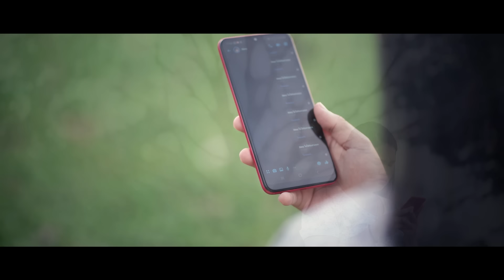เว้าบ่ป่อง - ก้านตอง ทุ่งเงิน 【LYRIC VIDEO】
เพลง : เว้าบ่ป่อง
ศิลปิน : ก้านตอง ทุ่งเงิน
คำร้อง/ทำนอง : ปิงปอง พงษ์อนันต์
เรียบเรียง : จินนี่ ภูไท

เรื่องของเฮากะจบไปโดนล่ะเด้
อ้ายกะเทให้เขาแล้วจนเบิ่ดใจ
ยอม หลีกทาง ให้เขากับอ้าย
ได้ฮัก ฮักกันให้พอ

แล้วมื้อนี้มาบอกว่าอ้ายยังฮัก
กะจักว่าคิดจั่งได๋ สิกลับมาง้อ
ผู้ได๋สิอิน นำคำอ้ายล่ะเนาะ
เมื่อมันบ่เหลืออิหยังให้ขอ แล้วเด้ฮักเฮา

ก่อนจะใช้ถ้อยคำ กระทำต่อใจ
กะคิดจักน่อย แนอ้ายก่อนบอกว่าฮักคือเก่า

จั่งแม่นเว้าบ่ป่อง แท้น้อ บ่จำแนบ้อว่าเคยเฮ็ดอิหยังเอาไว้
เว้าหม่นป่า ว่ายังฮักน้องหลาย  ทั้งที่เป็นคนทำลายฮักเฮา
เทน้องไปหาย้องผู้อื่น มื้อนี้สิบืนกลับมาขอเป็นคือเก่า
กะส่างบ่คิด อยากอายคำเว้า ที่บอกว่าฮัก...คือเก่า
จั่งแม่นเว้าบ่ป่อง

ดนตรี.

กะจั่งแม่นเว้าบ่ป่อง แท้น้อ บ่จำแนบ้อว่าเคยเฮ็ดอิหยังเอาไว้

กะส่างบ่คิด อยากอายคำเว้า ฮัก...คือเก่า